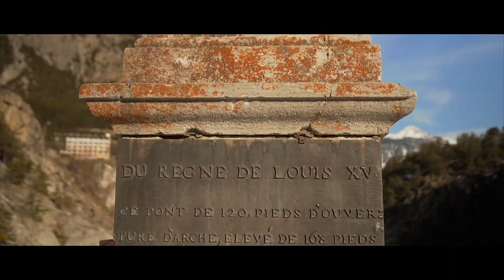Briançon B-ROLL & Drone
Le vieux Briançon, parc de la Schappe, Pont d'Asfeld

Matériel utilisé :
- Boîtier Sony Alpha 7iii
- Optique Samyang 35mm F1.4